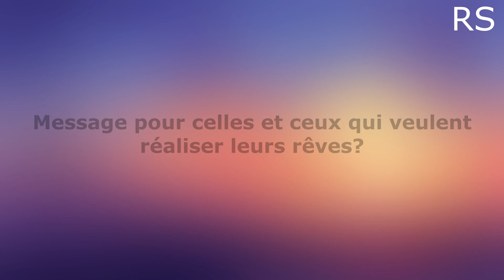PHILIPPE BEAU : OMBROMANE, MAGICIEN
Ombromane, spécialiste de l'ombromanie, Philippe Beau maîtrise la magie et manipule la lumière pour créer des spectacles fascinants.